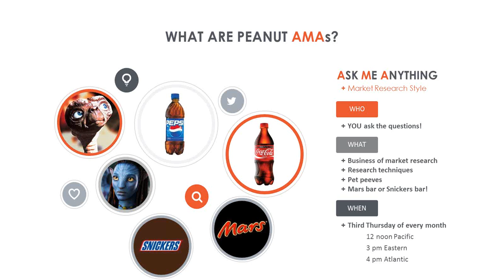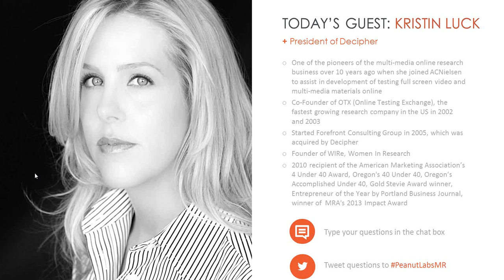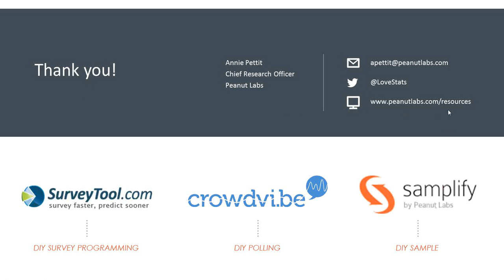Peanut Labs Ask Me Anything with special guest Kristin Luck (1/21/2014)